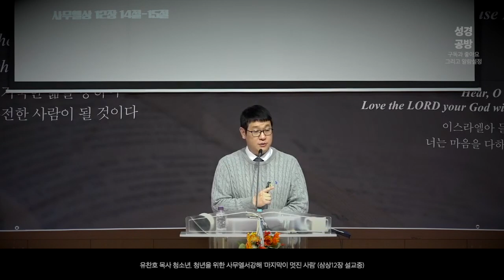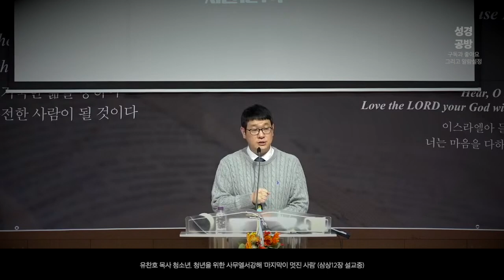존귀한 인생은 모든 일에 마무리가 아름답다 l 유찬호 목사 l 사무엘서 강해 l 청소년 설교 l 사무엘상‬ ‭11장 5절 l 시작만 번지르르한 아쉬운 인생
■ 성경공방 유찬호 목사 청소년, 청년을 위한 신앙도서

시작이 좋으면 뭐하니

■ 설교 : 유찬호 목사
■ 등대글로벌스쿨 교목, 도서출판 동행 대표, 조선선교역사연구소장, (저서 : 채움물리학, 인생질문, 슬기로운 인생수업, Life Lessons 등)

■ 사용된 배경음악은 원네임​ 성경공방자작곡 입니다.